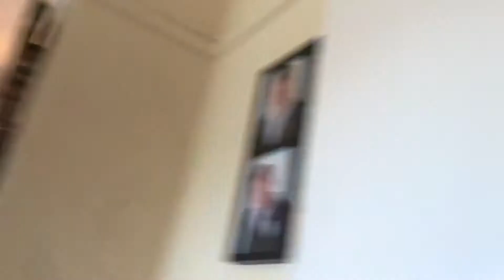SO our Christmas Decorations are UP!!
Our Christmas decorations are UP!! So we spent last weekend putting up our Christmas tree, decorations and outside lights and this year we decided to go a little bit bigger outside. After a really tough year we wanted to bring the sparkle early!!